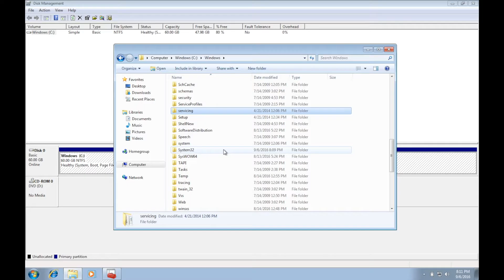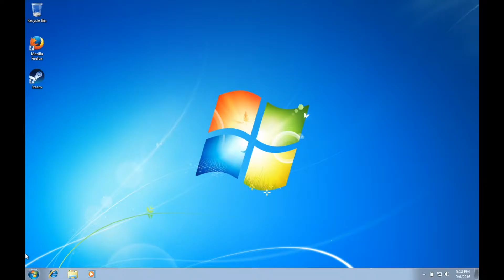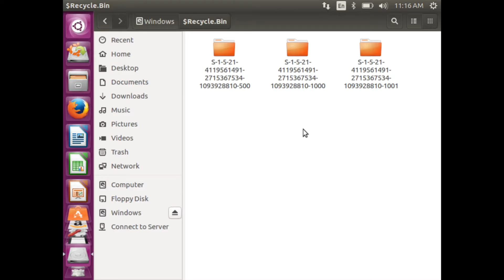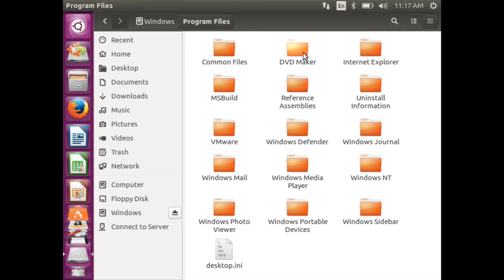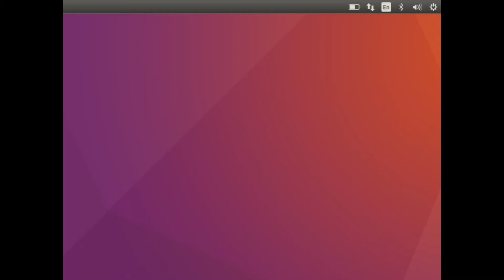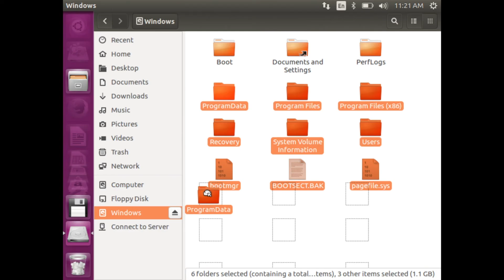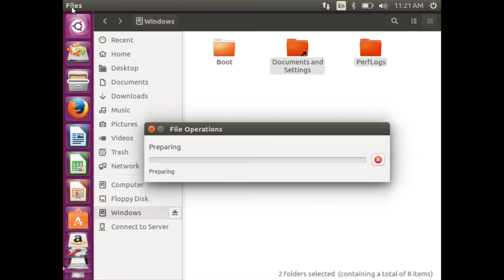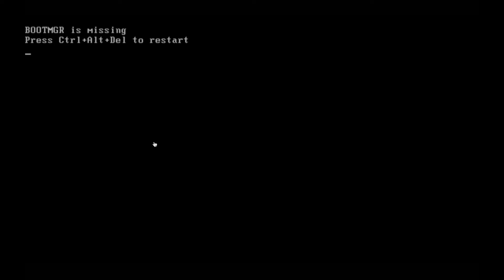Lets Destroy Windows 7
In this video OS Gamer destroys Windows 7 with the help of Linux Ubuntu.